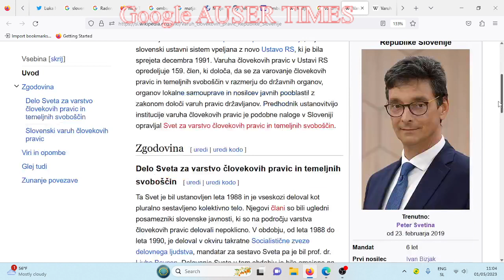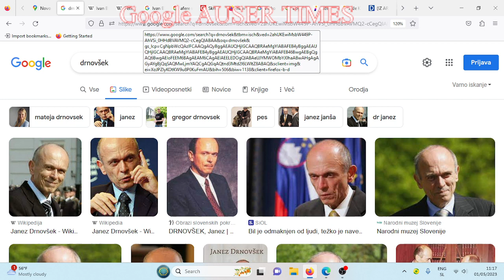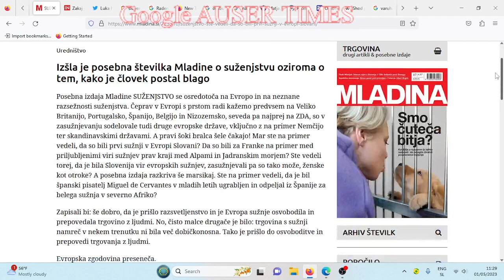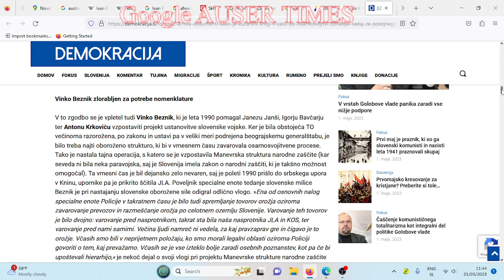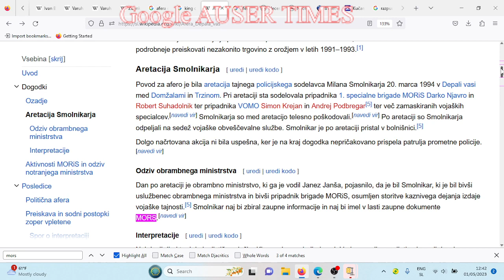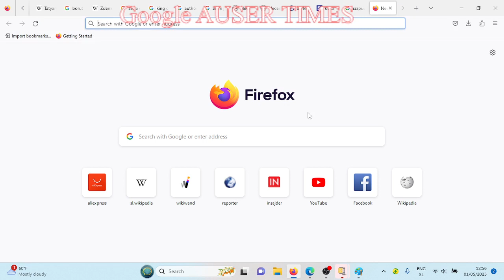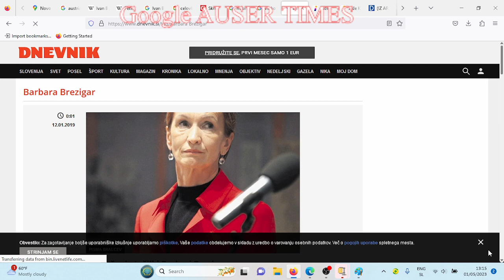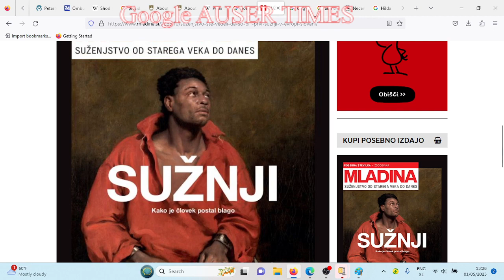Evolution of so called Slovenian Human Rights Ombudsman OR HOW LONDON DICTATED NEW AGE OF SLAVERY US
Evolution of so called Slovenian Human Rights Ombudsman OR HOW LONDON SAXE COBURG GOTHA WINDSOR ROMANOV DICTATED NEW AGE OF SLAVERY USING GENOCIDE AGAINST ME THROUGH MOSCOW BEGINNING 1991

I WAS OFFICIALLY ABSENT FROM EUROPE OR ANY OTHER PART OF THE WORLD BETWEEN JANUARY 3RD, 1995 AND AUGUST OF 2006 - NEVER LEFT UNITED STATES OF AMERICA WITHING THIS 11.5 YEAR PERIOD WITH EXCEPTION TO MY EX WIFE IN ECUADOR ON TWO PERHAPS EVEN THREE OCCASIONS. NEVER EVER HAVE I VISITED MOSCOW OR WOULD WANT TO SEE RUSSIA EVEN ON THE MAP TILL 2016 DUE TO CRIME RUSSIAN GOVERNMENT ORCHESTRATED AGAINST ME.